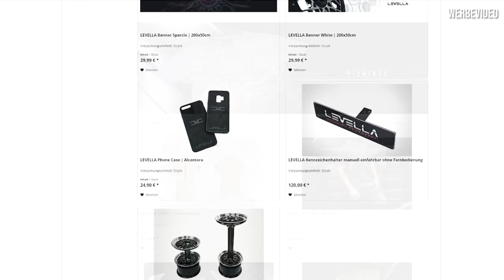LEVELLA | Mercedes 560 SEC | Karosserie fertig - Motor platt?